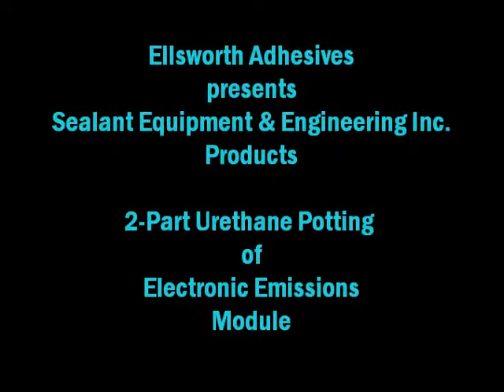Electronic Emission Module Potting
Ellsworth Adhesives presents Sealant Equipment & Engineering, Inc.'s products: A demonstration of potting an electronic emissions module. For more information on Sealant Equipment & Engineering Inc. products, or to request a quote, visit our